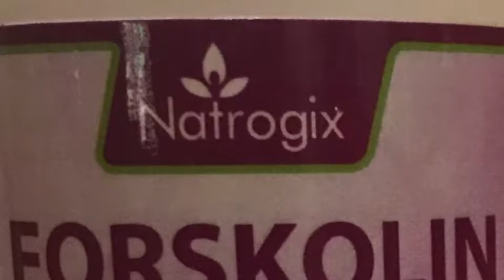Natrogix Forskolin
I have been using this product for about 16 days, it claims to be an appetite suppressant and fat burner to aid in weight loss( along with a fitness plan). These contain 300mg of forskolin coleus forskohlii root extract per capsule and 60 capsules per bottle. I take one in the morning before breakfast and one before lunch, it does seem to curb my hunger a little. As far as weight loss I haven't seen anything significant but I really didn't expect to. They don't have a bad after taste or cause any other side effects like jitters or a caffeine crash so I consider that a plus.

Some science/info :
Scientific names: Plectranthus barbatus
Common names: Forskolin is also known as pashanabhedi, Indian coleus, makandi, HL-362, NKH477, and mao hou qiao rui hua.
General uses
Forskolin has multiple sites of action and should be used with caution. Forskolin derivatives have been developed for use in heart/blood vessel conditions. Quality clinical trials are lacking to support claims made of the weight loss properties of forskolin, and clinical studies conducted with oral and inhaled forskolin in patients with asthma are limited.
What is the recommended dosage?
Asthma: Oral forskolin has been studied using 10 mg daily over 2 to 6 months. Obesity: 250 mg of a 10% forskolin extract twice daily for 12 weeks
Important information

Ingredients :
Forskolin Complex (Coleus Forskohlii Root Extract), (Standardized 20% Forskolin), (Standardized 40% Forskolin) Vegetable Cellulose (Veggie Cap), Aloe Vera Powder